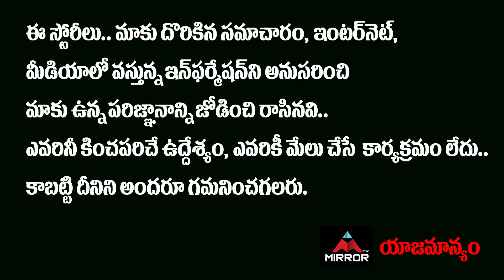చైనా పై భారత ఆర్మీ శివతాండవం..!! | India Army About China Border | PM Modi | Mirror TV Channel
చైనాపై
భారత ఆర్మీ
శివతాండవం..!!

India Army About China Border